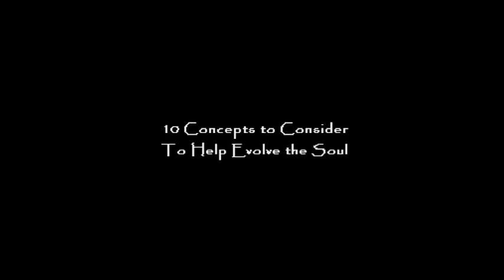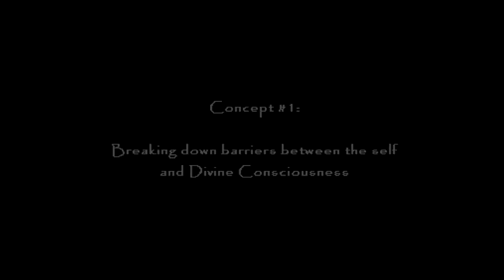How to Evolve Your Soul